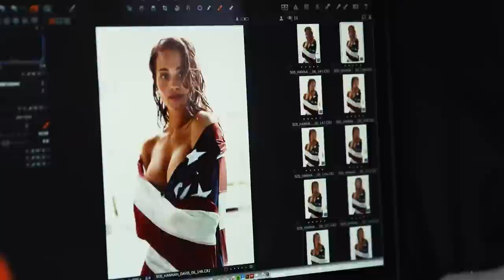Hannah Davis: Celebrate The 4th of July Right | Sports Illustrated Swimsuit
America turns 239 years old this week, and we're inviting you to celebrate with one of our country's greatest gifts'”Hannah Davis. Our 2015 SI Swimsuit cover girl is back in a bikini and this time she's showing off her patriotism like you've never seen it before. Sporting a variety of red, white and blue swimsuits, Hannah is the epitome of American beauty at its finest. You may have seen Hannah in the news recently'”or really everywhere, for that matter'”with her comical DirecTV commercials still floating around, her unforgettable red-carpet debut with boyfriend and former MLB star Derek Jeter at the MET Ball, and her win as Spike TV's "Our New Girlfriend," which secured her place as America's favorite babe for at least the next year. And did we mention Hannah was also just named co-host of the new show Project Runway Juniors, alongside series regular Tim Gunn? Hannah stars in our second Summer of Swim installment this season, following our insanely popular first-ever, off-season photo shoot with blonde beauty Hannah Ferguson. You may recall our resident Texan has been out to prove her state is the best, and was recently featured on the cover of Galore as the ultimate summer bombshell. Just in time for the 4th of July, Summer of Swim featuring Hannah Davis was shot by photographer Justin Marquis at the Gansevoort Park Avenue, situated in the heart of Manhattan. The hotel serves as the company's second NYC location and offers "downtown edge with an uptown sensibility," 249 luxury rooms, a plethora of upscale bars, and a signature rooftop pool overlooking the Empire State Building'”ideal for our seasonal shoot. So go on and start your holiday weekend celebration a few days early, as Hannah Davis stars in SI's Summer of Swim!